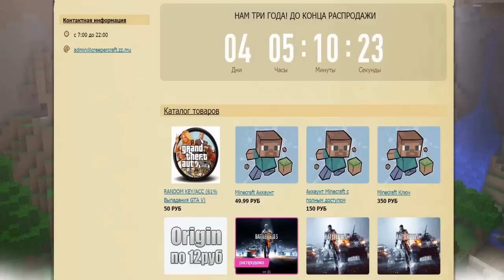ОЧЕНЬ НАПРЯЖЕННЫЕ ИГРЫ! - Футбол на машинках #7 | Rocket League